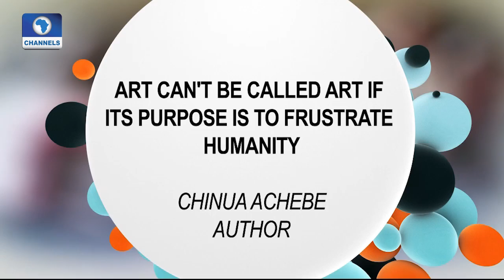Art House: Young Contemporary Artists Display Creativity At Mydrim Gallery Pt 1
This sculptural piece of a man armed with his trumpet shows how much skill and precision any work of art ought to possess, it’s no mistake that it’s been placed beside the banner headlining what the event is all about.

In a world where artists sometimes take the easy street in creating their pieces.

The organisers say it’s time to encourage those who take the time and pain to do the right thing.

Sinmidele Adesanya, Director Mydrim Gallery, the first thing she says
So it’s the beginning of a new chapter for these contemporary artists who have been picked to be part of this show called generations, the future masters series, from the title one can tell that for them to be here, there must be something about their works of art that makes them stand out.

Different issues drive the artists, they take the audience on a ride back in time where little things like the architecture, music and the culture are not taken for granted

The work process varies for each artist, for some it’s the colors while for others, it’s about creating something figurative

One factor that binds these artists together is that they all have something that has potential written on it and that’s what the curator, Abiodun Olaku who is a full-time studio artist was looking for, he is no stranger to the exhibiting artists most of them struck a chord with him  while watching them grow.

 This idea of displaying skillful young artists is to nurture talent and not just those who are not stepping up to the plate.

The organisers believe that these works of art present a good value which has its future rewards